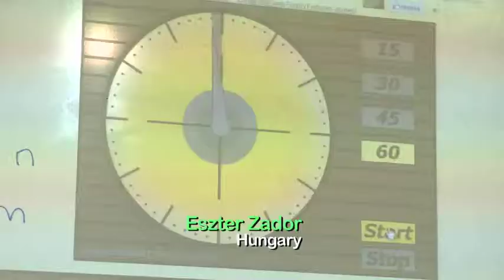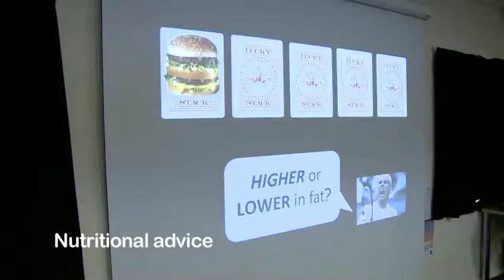CMT Learning Tennis & English Camps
Learn English, Play Tennis